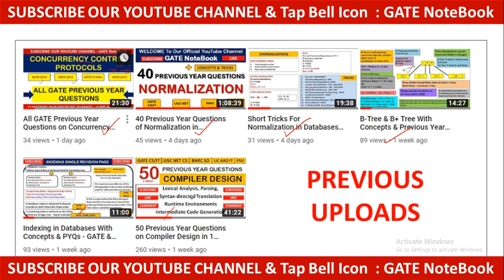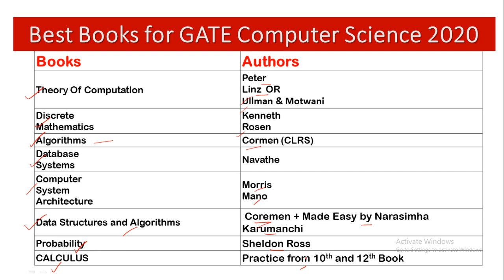Best Books For GATE Computer Science 2020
This video is covering best books for gate computer science students including every subject like Theory of computation , Compiler Design , Digital logic , operating systems , computer network , C programming , Algorithms , Discrete mathematics , Probability , Calculus , linear algebra, General Aptitude , Revision book , Computer Architecture, Databases, GATE Previous Year Questions Book etc.

NoSQL Tutorial in 60 Minutes With Revision & MCQs - NTA UGC NET CS

Strategy To Crack NTA UGC NET CS 2019 in 50 Days (PAPER 1 & PAPER 2)

50 Questions | Computer Graphics | NTA UGC NET CS

50 Easiest TRICKS to Solve Quantitative Aptitude Problems

40 Questions On Artificial Intelligence - NTA UGC NET CS

20 UGC NET Previous Year Questions With TRICKS : MICROPROCESSORS (8085 & 8086)

Learn Software Engineering in 60 Minutes - UGC NET CS PAPER 2

Strategy To Crack Reading Comprehension - UGC NET PAPER 1

45 Previous Year Questions Of Software Engineering - UGC NET CS PAPER 2

50 Previous Year Questions on Compiler Design in 1 Video - GATE CS/UGC NET CS/IT Officer

Indexing in Databases With Concepts & PYQs - GATE & UGC NET Computer Science

B-Tree & B+ Tree With Concepts & Previous Year Questions - GATE CS/UGC NET CS

Short Tricks For Normalization in Databases - 1NF, 2NF, 3NF & BCNF : GATE , UGC NET Exams

All GATE Previous Year Questions on Concurrency Control Protocols - GATE 2019, 2017,2010,2004

550 Questions on Regular , CFL, CSL and REL With TRICKS

150 Questions on Closure Properties With TRICKS

100 Questions on Decidable Properties With TRICKS

30 GATE Previous Year Questions on DFA With TRICKS